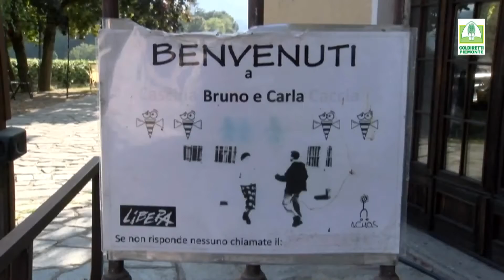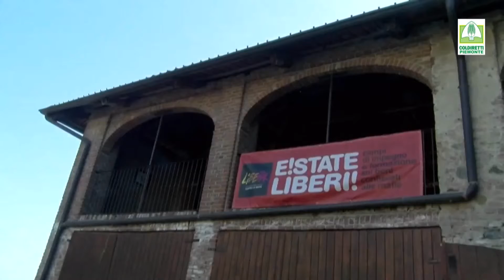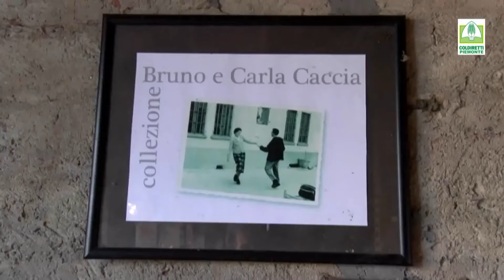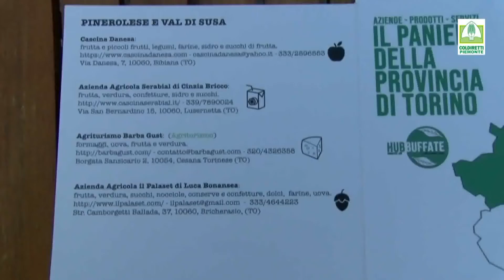San Sebastiano da Po Progetto Hubbuffate OA 19&20set2021